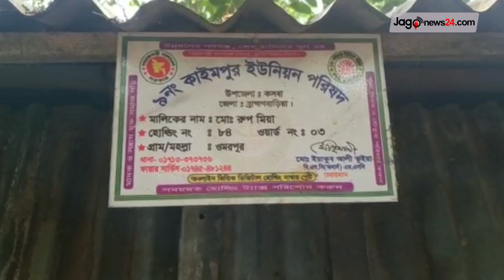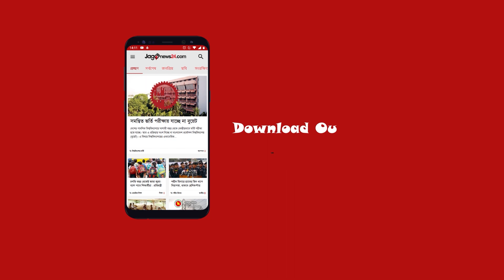সংসারের সচ্ছলতা ফেরাতে সৌদি গিয়ে লা'শ' হলেন রৌফ || Jago News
সংসারের সচ্ছলতা ফেরাতে সৌদি গিয়ে লা'শ' হলেন রৌফ